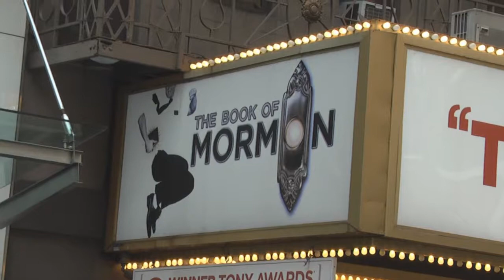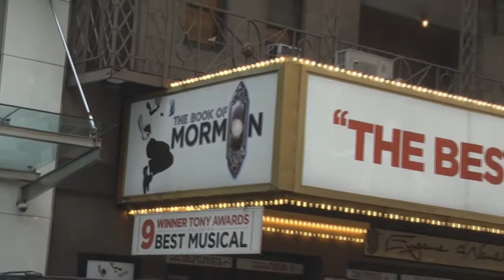Eugene O'Neill Theatre On Broadway, Home Of The Book Of Mormon Musical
Eugene O'Neill Theatre is located at 230 West 49th Street in New York City's famed Broadway theater area.

It was originally The Forrest Theatre, which opened on November 24, 1925, with the musical Mayflowers as its premiere production. It was renamed the Coronet Theatre in 1945, with renovations by architects Walker & Gillette. In 1959 it was rechristened the O'Neill in honor of the American playwright by then-owner Lester Osterman. It later was purchased by playwright Neil Simon, who sold it to Jujamcyn Theaters in 1982.

At the time this video was shot in June, 2018, it was home to the Book Of Mormon" musical production.